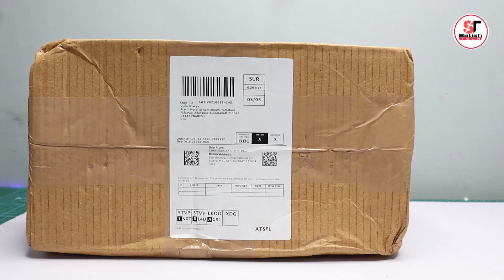RC Helicopter Unboxing Remote Control Toy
Best gyro rc helicopter
Syma h17h rc helicopter
Flying helicopter
Unboxing video
Chatpat rc helciopter
Volitation rc helicopter
Hand sensor helicopter
Helicopter unboxing and review
Mini helicopter unboxing+review
Cheap:rc helicopter review
Best helicopter
Remote control helicopter with camera
Fast rc helicopter
Helicopter flight test
Best syma rc helicopters
Best rc helicopter
How much charge rc helicopters
How to charge velocity helicopter
Velocity helicopter
New rc helicopter
How to fly rc helicopters
Yt techno tech guruji:rc helicopter
Remote controlled helicopter
Kids fly rc helcopter toy
Kids videos helicopter
Remote control fighter plane
Rc rock crawler
Remote control flying aeroplane
Remote aeroplane
Remote helicopter
Kids toys
Kids fly helicopter